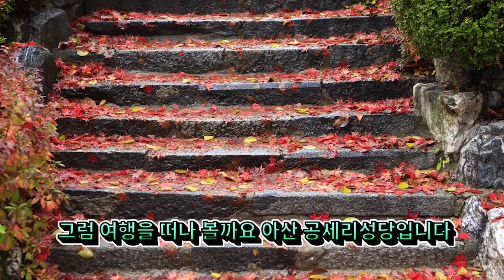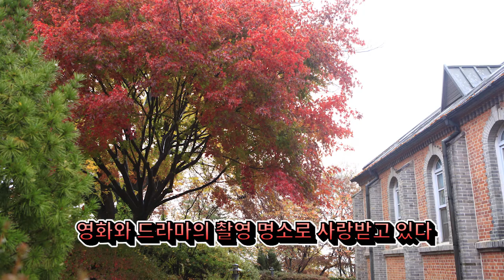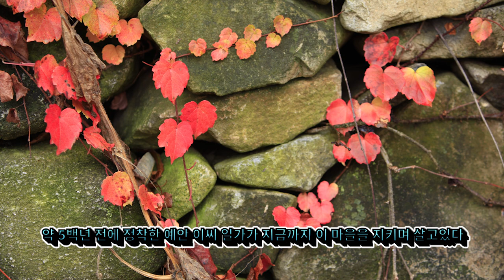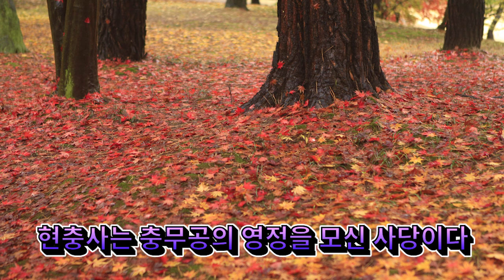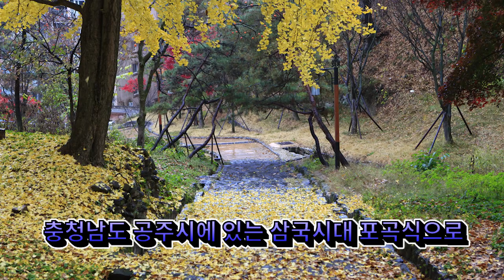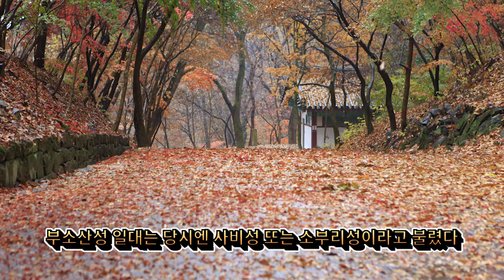혼자보기 정말 아까운 충남 대표적 단풍명소 /Korea Maple Spots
안녕하세요!!!
이번 영상은 단풍이 한창인 11월 초순에 꼭 가봐야 할 충남의 단풍명소를 소개합니다.
수년 전부터 사진으로 저장해 온 작품을 영상으로 소개합니다.
1. 아산 공세리 성당
2. 아산 곡교천 은행나무길
3. 아산 현충사
4. 아산 외암마을
5. 공주 갑사
6. 공주 계룡산
7. 대전 대둔산
8. 공주 마곡사
9. 공주 공산성
10. 부여 부소산성
11. 부여 백제문화재단지

hello!!!
This video introduces the autumn leaves spots in Chungcheongnam-do that you must visit in early November, when the autumn leaves are in full bloom.
This video introduces works that have been saved as photos for many years.
1. Asan Gongseri Cathedral
2. Asan Gokgyocheon Ginkgo Path
3. Asan Hyeonchungsa Temple
4. Asan Oeam Village
5. Princess Gapsa
6. Gongju Gyeryongsan
7. Daedunsan, Daejeon
8. Princess Magoksa
9. Princess Communist Castle
10. Buyeo Busanseongseong
11. Buyeo Baekje Cultural Heritage Complex